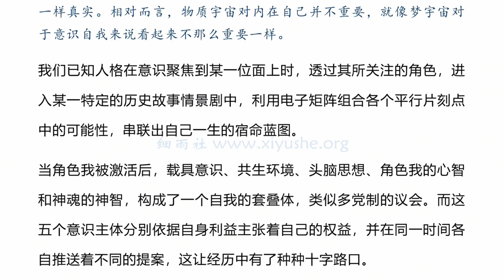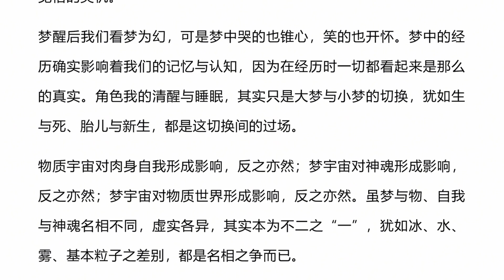Y4 3 173M 角色人生：梦境中的宿命蓝图与多维意识议会